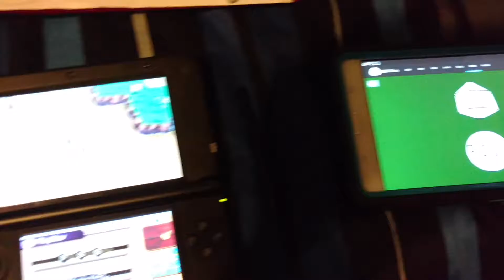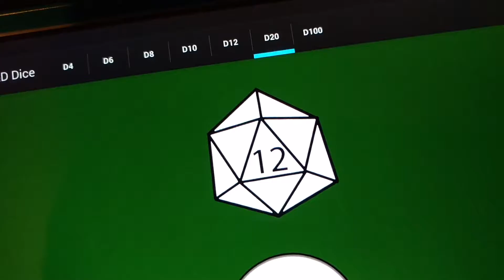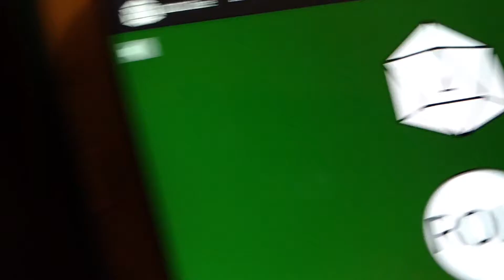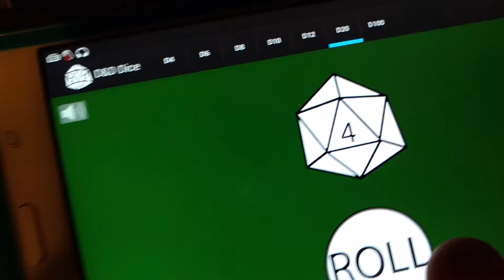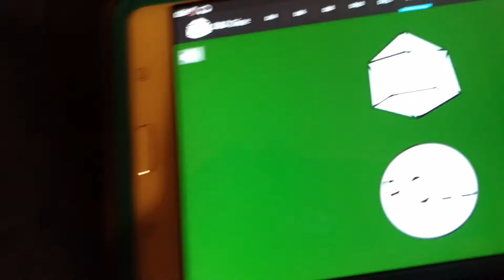Pokemon Omega Ruby Dungeons and Dragons Nuzlocke Gameplay #7 "It's all over"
I am just so terrible with strategy, so I'm not surprised with what happened in this episode, but who really cares.

If you liked this video check out the full series on my channel and the playlist that will be made soon.